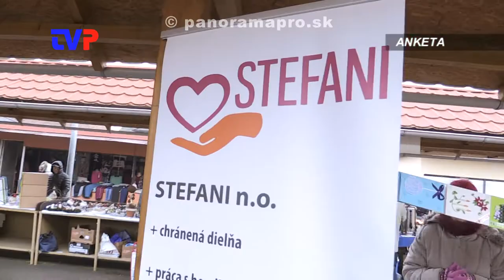Vianočné trhy 2018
Reportáž zo žarnovického trhu.